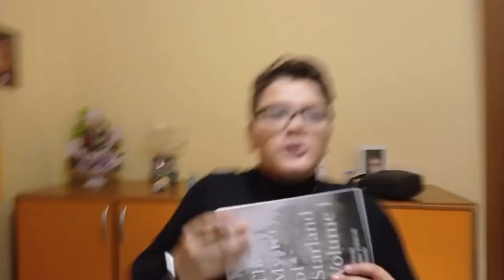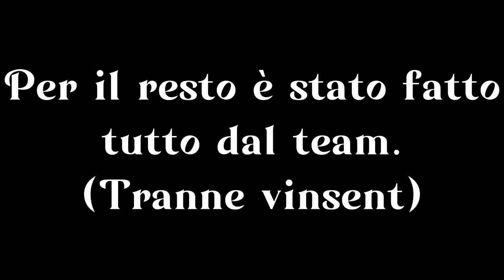Parodia tranquilla-Feat Fabrizio Vidale-DisneymusicitVEVO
​@lanonimodjmastro1767 @masterluc9690 @livionoviello6425 Sono qui in questa bellisima canzone grazie a chi è arrivato fine alla fine
link libro

Ringraziamenti:
Outro video: Video di tunnelmotion da Pixabay
Se sei arrivato a questo punto della descrizione commenta con paninofinlandesebo